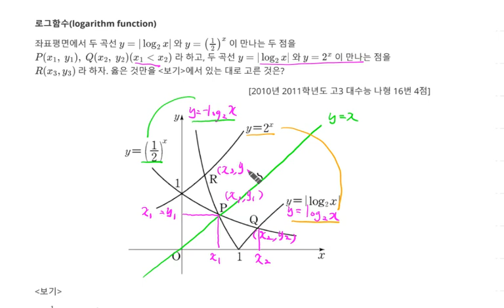2010년 2011학년도 고3 대수능 수학 나형 16번 4점 로그함수 로그함수의 그래프의 교점의 활용 64번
2010년 2011학년도 고3 대수능 수학 나형 16번 4점 로그함수 로그함수의 그래프의 교점의 활용 64번

1. 로그함수(logarithm function) 로그함수의 그래프의 교점의 활용 64번